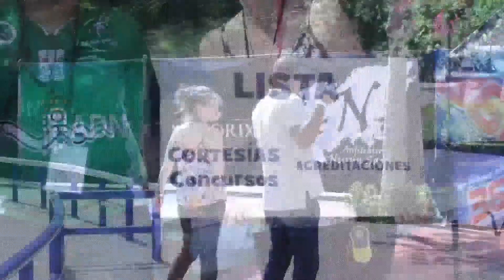Resumen Humor Para Papá Juan Carlos Pichardo, Liondy Ozoria, Ñeñeco, Kukin y Carlos Sanchez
Resumen Humor Para Papá Juan Carlos Pichardo, Liondy Ozoria, Ñeñeco, Kukin Victora y Carlos Sanchez